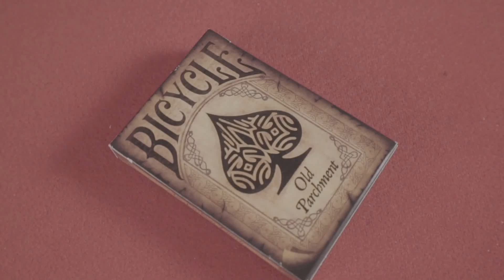Bicycle Old Parchment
Bicycle Old Parchment è un'ode ai giorni prima della "stampatrice". Si tratta di un look classico, che sarà per sempre inciso nella storia. La fragile carta ingiallita è stato il modello su cui sono stati prodotti molti scritti storici. Il più famoso è la dichiarazione di indipendenza.

Stampato dalla USPCC - Design del mazzo realizzato a mano - Semi personalizzati - Sigillo personaizzato - Finitura Air-Cushion

Il design del dorso ricorda una vecchia mappa e ritrae i segni di bruciature che delineano l'intero perimetro delle carte.
Le facce delle carte sono standard con un look sabbioso. I segni delle bruciature delineano ogni carta.
Le carte numeriche hanno il design dei semi molto interessante.
I jolly sembrano quasi delle marionette vestiti in arancio e giallo, colori caldi che si adattano allo stile della carta ingiallita.